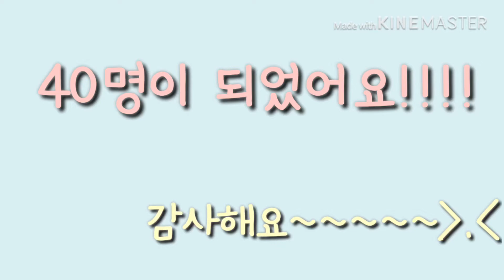|예고| 10살 꽁돌군 친구랑 그림영상찍었어요 40명돌파 감사영상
너무 행복해요~~